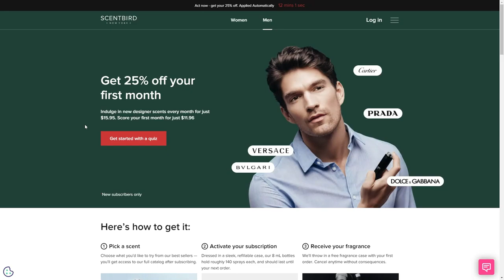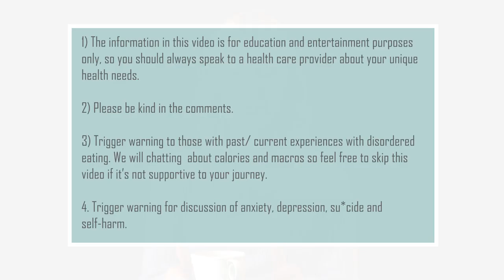I Called Keltie O’Connor to Ask Some Controversial Questions (I Can’t Believe What She Revealed)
Hi everyone, I’m Abbey Sharp and welcome to Abbey’s Kitchen. In today's video we will be talking to fellow content creator Keltie O’Connor.

1) The information in this video is for education and entertainment purposes only, so you should always speak to a health care provider about your unique health needs.

2) Please use this video (as with all of my review videos) as educational, not as unique recommendations.

3) Please be kind in the comments.

4) Trigger warning to those with disordered eating tendencies.

Don't forget to check out my brand new product line ✨ 𝙎𝙚𝙧𝙫𝙚𝙙 ✨  to get your hands on our new no-slip nesting bowls!

Xoxo Abbey